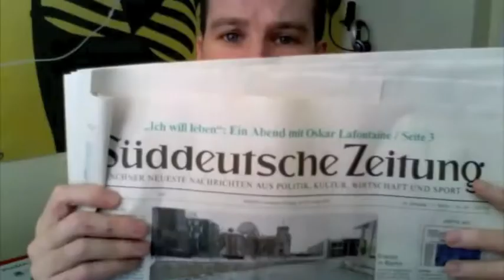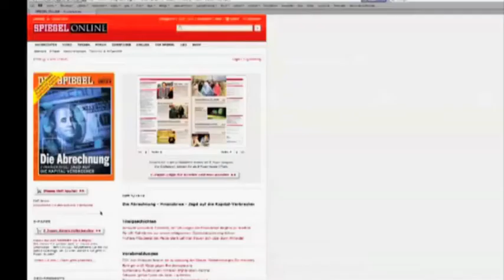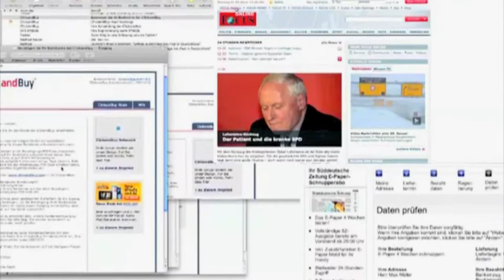Von einem, der auszog, ein ePaper zu kaufen...